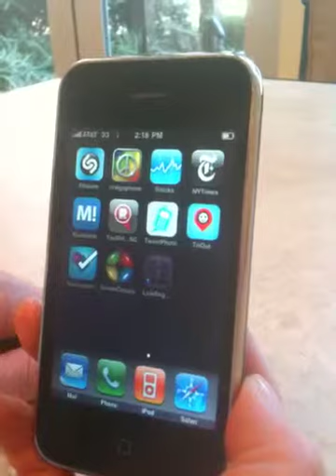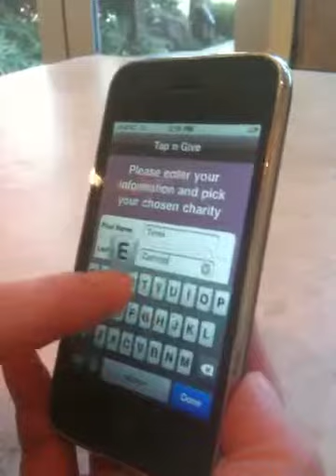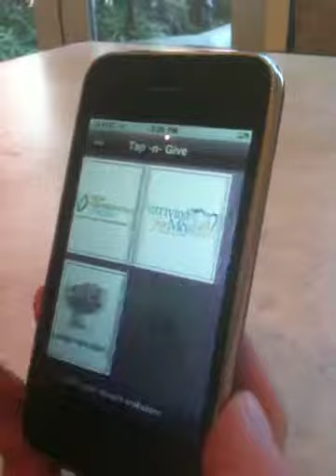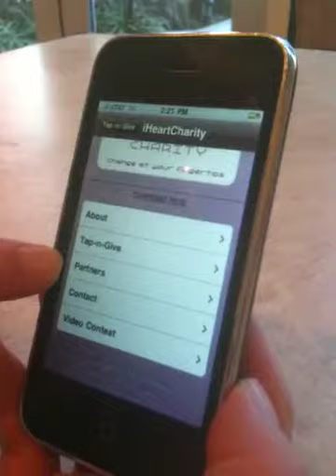Tapngive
How do I use?